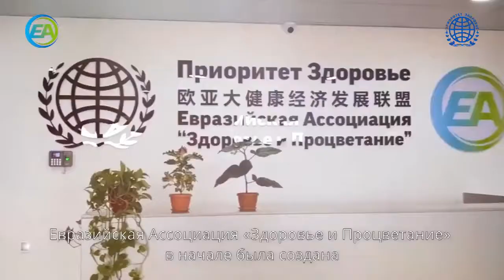Президент компании Приоритет Здоровье, Председатель Евразийской Ассоциации Здоровье и Процветание